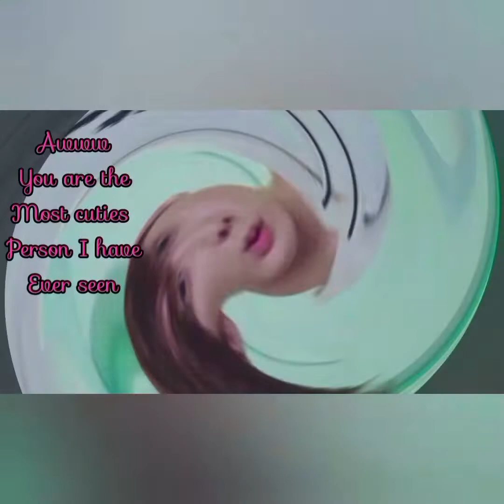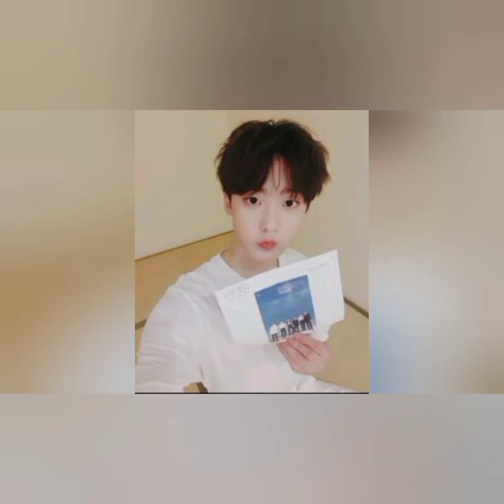Happy birthday to you Sanha Oppa.....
Love You Soo Much.
You are the cutest and Sweetiest Maknae of ASTRO.
AROHA Forever
Hope all your birthday wishes come true. The day is all yours have fun!
Thinking of you on your birthday and wishing you everything happy.

Once again Many many happy returns of the day to you Sanha Oppa. Love you soo much.